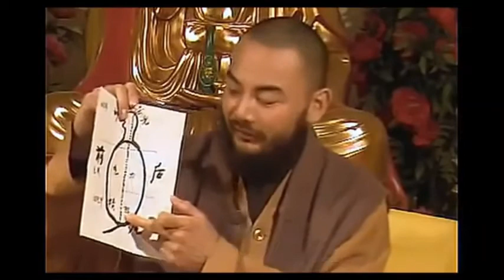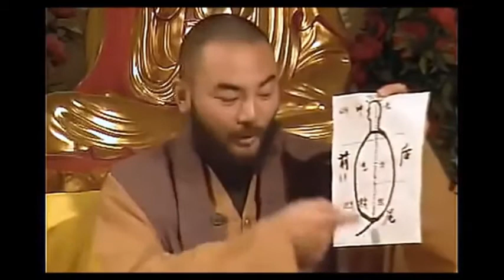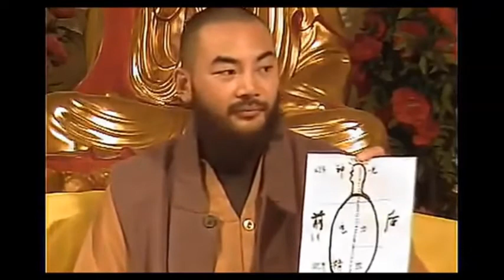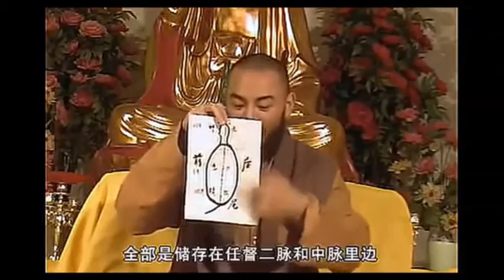《禪宗祖師不教的修煉功法》萬行法師A